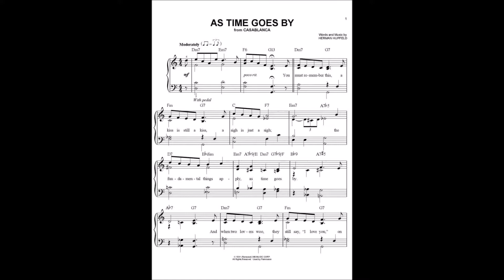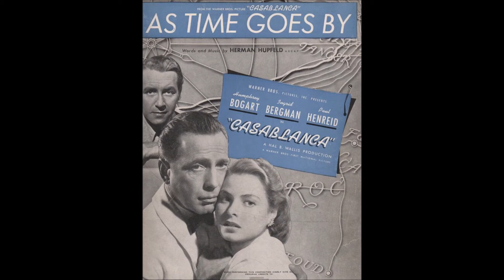As time goes by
Arranjo de Roberto D´Araujo